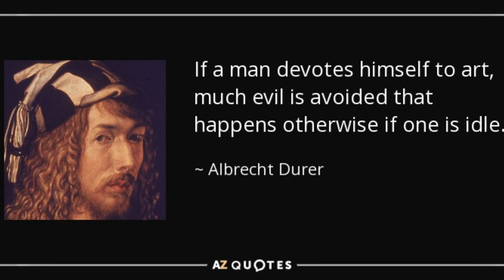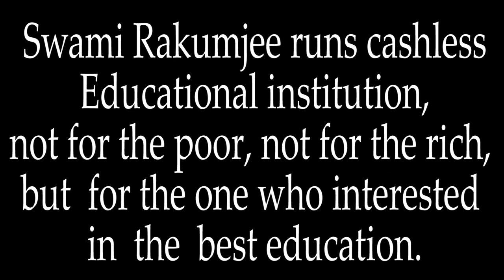Albrecht Durer - 2 by Swami Rakumjee |Avoiding Evil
Swami Rakumjee 1134thSmall talks on Albrecht Durer - 2
“If a man devotes himself to art, much evil is avoided that happens otherwise if one is idle.”